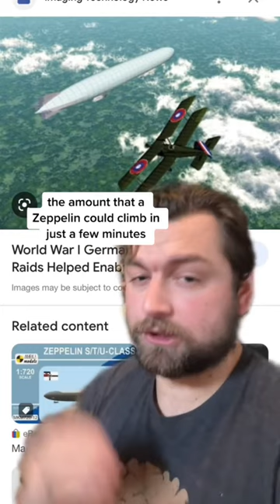What was the use of Zepplins in WW1?